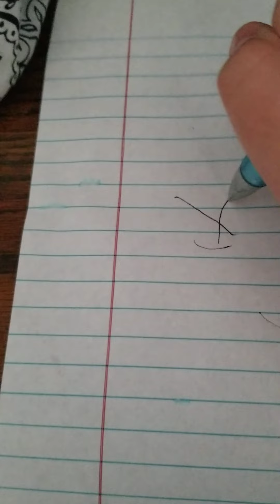draw my life part 1 with somestories